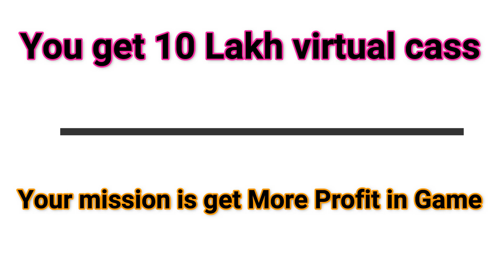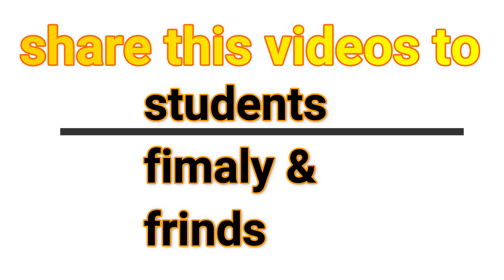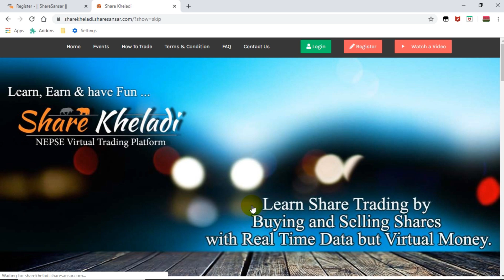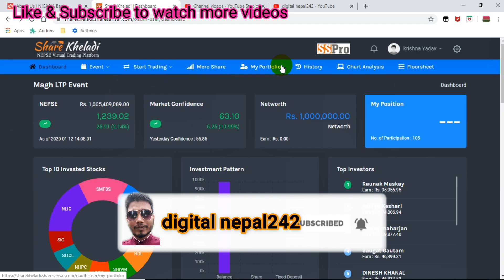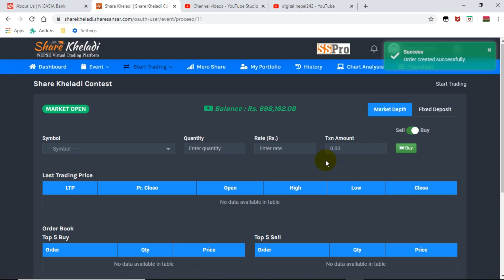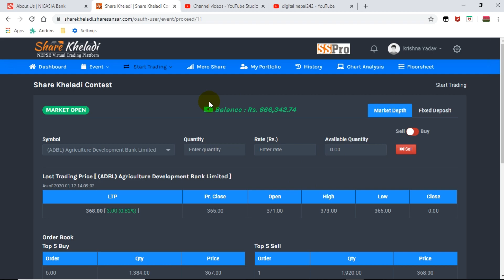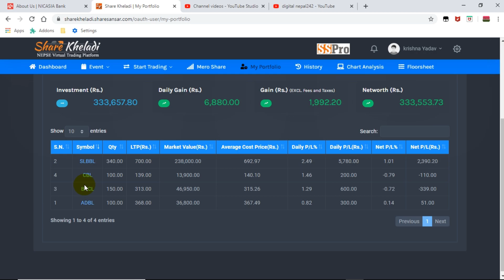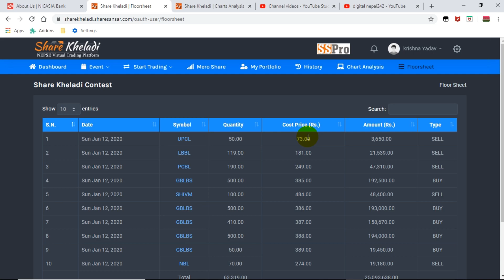share kheladi | share market basics for beginners in nepal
Share market basics for beginners in nepal,share market nepal,How to start investing in stocks,Trading basics for beginners,share market in nepali.